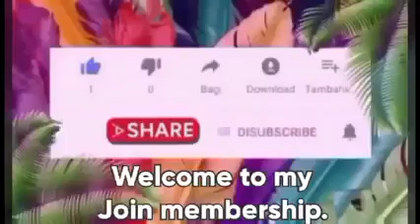MY CAT GIVE BIRTH FOR VERY CUTE LITTLE KITTEN